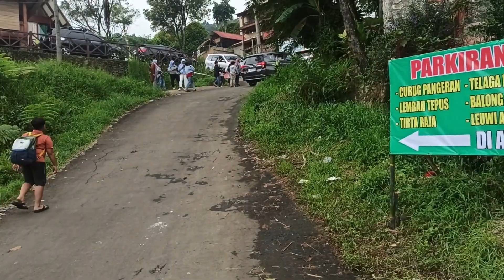LIBURAN AKHIR TAHUN 2023 KE CURUG PANGERAN & LEMBAH TEPUS BOGOR | PART 1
Assalamu'alaikum teman-teman...gimana kabarnya nih, sudah lama juga hayfa tidak upload video, semoga teman-teman semua dalam keadaan sehat wal'afiat...Aamiin...! Ohya teman-teman di video kali ini hayfa mau berbagi keceriaan hayfa dan keluarga waktu liburan akhir tahun 2023 ke curug pangeran bogor. Perjalanan ke curug pangeran bogor sangat menegangkan, begitu banyak jalan yang menanjak, bikin jantung mau copot...he...he. Teman-teman ini video part 1 yah, untuk video selanjutnya silahkan ditunggu yah. makasih.